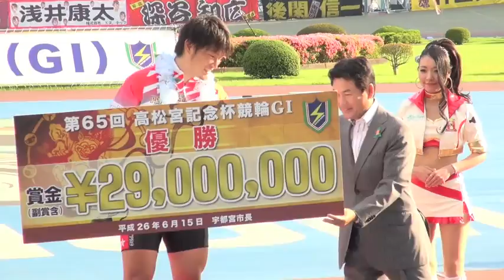【宇都宮ＧＩ高松宮記念杯】稲川翔ＧＩ初Ｖ！ 地元ＧＰ出場決定！！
栃木県の宇都宮競輪場で熱戦を展開した「第６５回高松宮記念杯」（ＧＩ）は６月１５日、決勝が争われた。
　栄冠を手にしたのは浪速のハイパーイケメン・稲川翔（２９）。先行した脇本雄太（２５）の番手を守り切って、直線抜け出した。
　稲川はＧＩ初優勝で１２月に地元・岸和田で開催される「ＫＥＩＲＩＮグランプリ２０１４」への出場を決めた。「せっかく岸和田にＧＰを持ってきてもらっていたので」と地元での大舞台を走れることを喜ぶとともに、責任を感じていた。